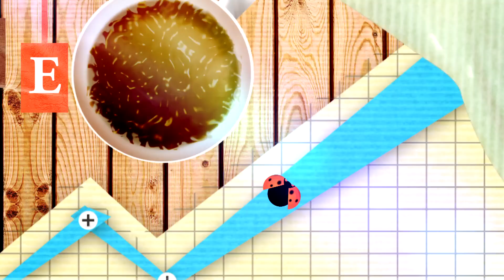打造女星緊緻美肌力！5000倍保濕精華夜！何嘉文 何妤玟 150304 Part3 現在才知道 "Know How"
保養瘦身百百招, 亂用偏方小心還沒減「肥」就減「壽」! 舉凡知名影星排毒蔬果汁瘦身法, 王妃檸檬醃生魚凍齡法, 各種千奇百怪的招數, 專家為你一一分析, 什麼才是正確的奇蹟保養術! Part3

國內外女星瘋傳的保養術大審判?!
藝人:何嘉文、何妤玟、詹乃蓁
專家:SAM、邱正宏

【現在才知道】每週一到週五 晚上10點
重播：早上11點/ 凌晨3點